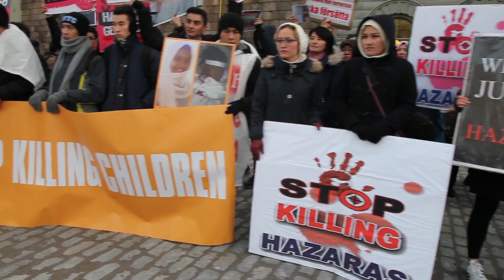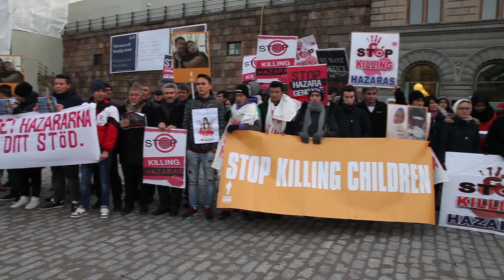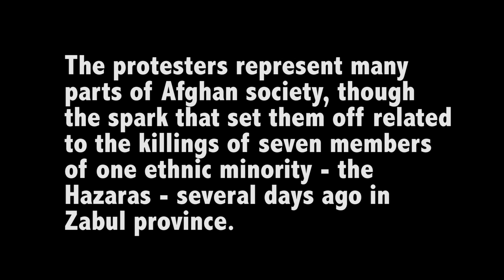Stop killing Hazaras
Thousands of demonstrators took to the streets of Afghanistan's capital on Wednesday with coffins carrying the bodies of seven ethnic Hazara demanding justice after their beheadings.
Then thousands demonstrate in many countries , the protests included women and men from Afghanistan's different ethnic groups - Pashtun, Tajik, Uzbek, and Hazara - as they marched on the Presidential Palace, Governmental offices, embassies, un and human rights agencies  to urge the Afghan government to take action against rising violence against Afghan civilians.

This video is from the last few days protest in front of Swedish parliament, where next mont Asharaf Ghani is visiting.

The Hazara hostages were captured by ISIL fighters and Taliban more than a month ago and held in Arghandab district of Zabul province.
Four men, two women, and a child had been beheaded with razor wire, officials said. The Hazaras were abducted in Ghazni and their bodies were later found in Zabul province.

"We want justice not just for them but for the thousands of other innocent people who are brutally killed this way, almost every day,"